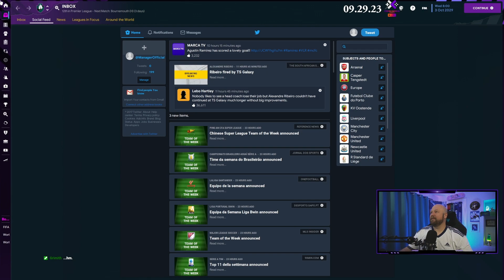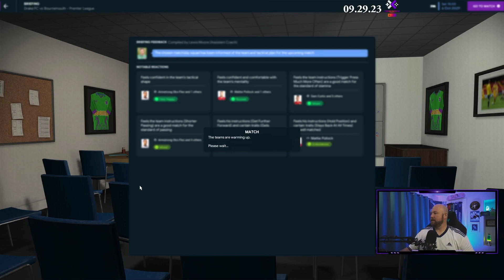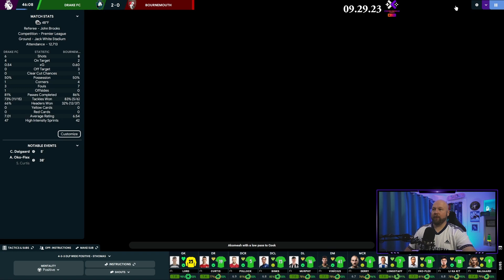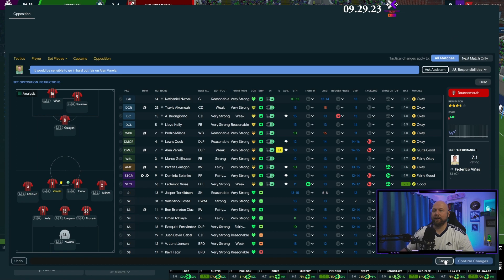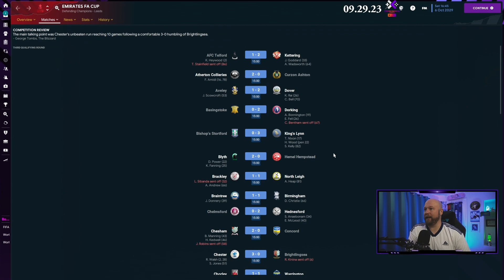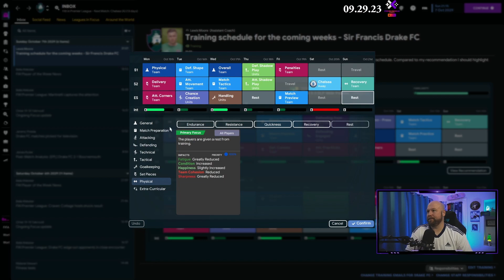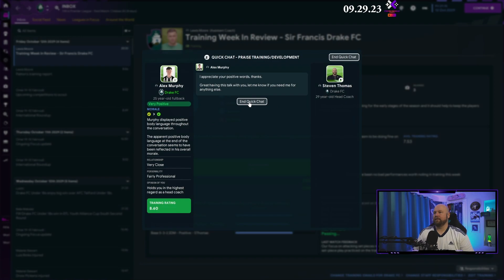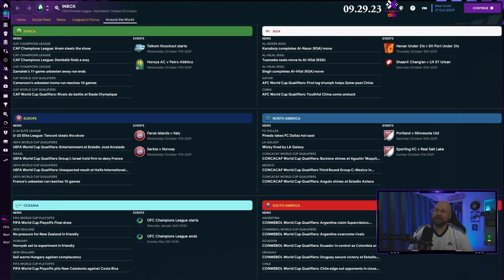Sir Francis Drake FC - Football Manager 23 - Final Season - Premier League - Episode 9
Football Manager 2023 -  Sir Francis Drake FC is a created club on FM23 by Steven Thomas.  It is based out of Tavistock, England. SFD FC was created in FM22 and started in the lower English tiers before moving their way all the way to the Championship tier after seven seasons.  This is season 8. Season 8 is the 16th year the club has existed since FM22. We have made it to the top. This will be the FINAL SEASON of FM23. I have not decided if I want to continue into FM24 yet. Our goal this year is survival at the top level of England.

--Steven Thomas--